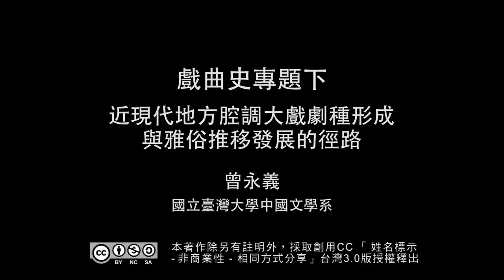戲曲史專題 20. 近現代地方腔調大戲劇種形成與雅俗推移發展的徑路